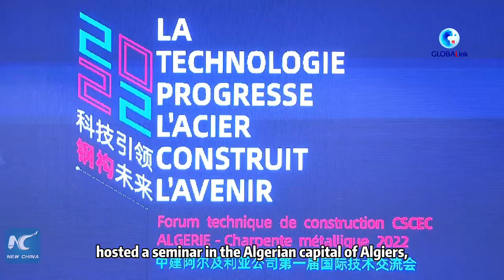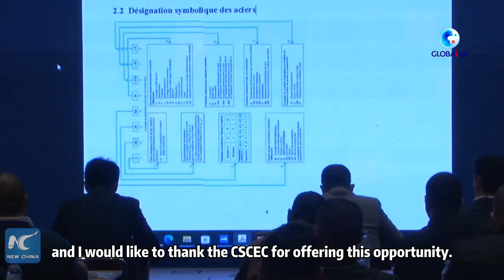GLOBALink | Chinese company holds int'l seminar in Algeria on modern construction techniques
A Chinese engineering company on Sunday hosted a seminar in the Algerian capital of Algiers, as experts and engineers from China, Algeria, and other countries and regions discussed modern construction techniques.